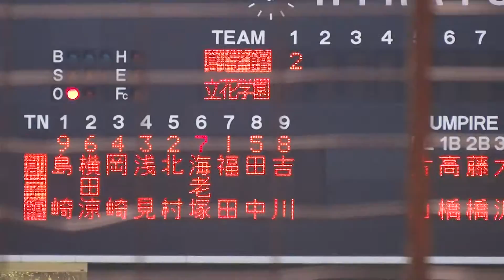2013/9/18 北村航太 （横浜創学館高校） 打撃フォーム 2年秋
北村航太　（横浜創学館高校）　171cm73kg　右右　2年生　5番捕手